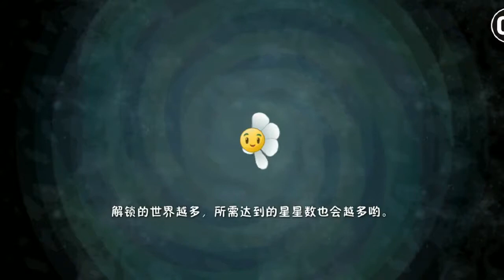植物大战僵尸2未来世界第11关扮演僵尸啃食植物EP138